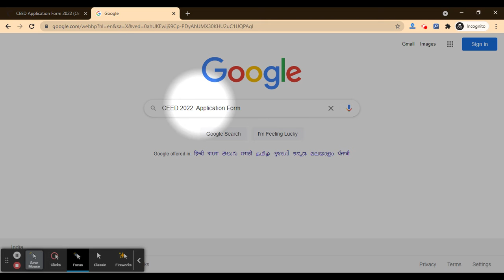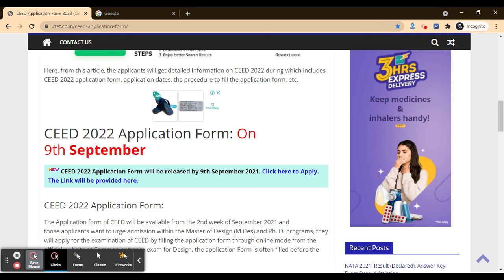CEED 2022 Application Form (Released) - How To Fill CEED 2022 Application Form Here